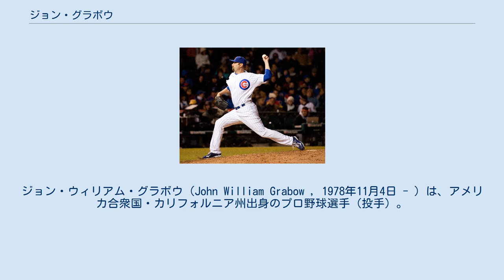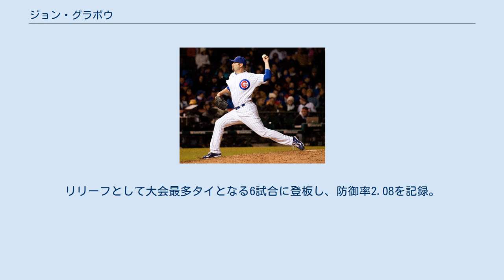ジョン・グラボウ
ジョン・ウィリアム・グラボウ（John William Grabow , 1978年11月4日 - ）は、アメリカ合衆国・カリフォルニア州出身のプロ野球選手（投手）。
左投左打。
 苗字のGrabowは「グレイボー/GRAY-bo」と読むのが、より近い。
 1997年のMLBドラフトで、ピッツバーグ・パイレーツから3巡目で指名され入団。
 2003年9月14日にメジャーデビュー。
 2004年からメジャーに定着し、6年連続で60試合に登板している。
 左ヒジ痛に悩まされ続けており、2007年はスプリングトレーニング最中の3月23日に左ヒジ痛で離脱。
開幕を故障者リスト入りで迎え、メジャー復帰は4月24日。
シーズン終了後、ヒジを休ませる期間を3週間から8週間に増やした。
 2008年は、自己最高の74試合に登板し、防御率は2.84と自身初の2点台を記録。
 2009年7月30日、トム・ゴーゼラニーとともにケビン・ハート、ホセ・アスカニオ、マイナーリーガー1人の計3選手とのトレードでシカゴ・カブスへ移籍。
 2009年開催の第2回ワールド・ベースボール・クラシックでは、アメリカ合衆国代表の一員として出場。
リリーフとして大会最多タイとなる6試合に登板し、防御率2.08を記録。